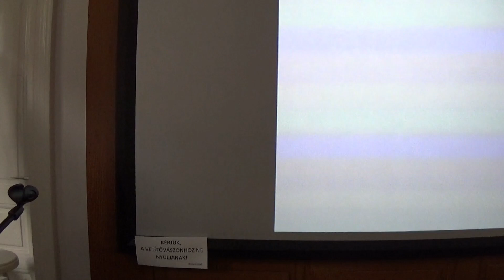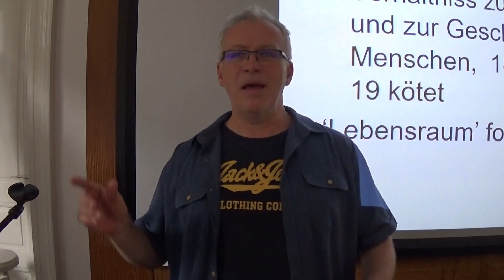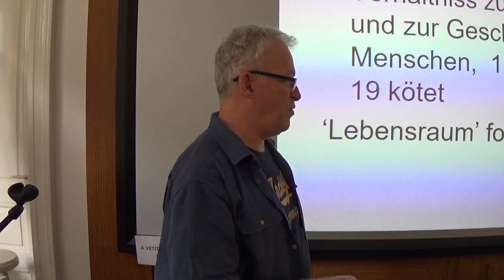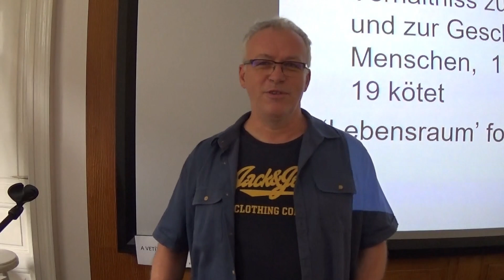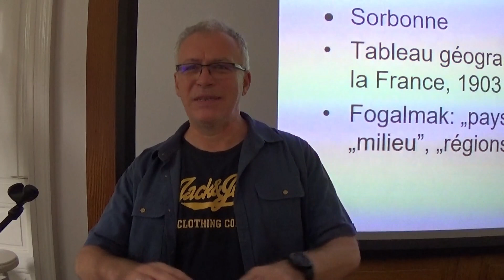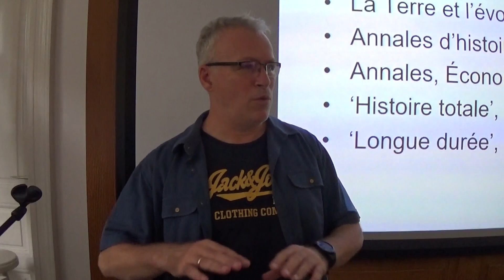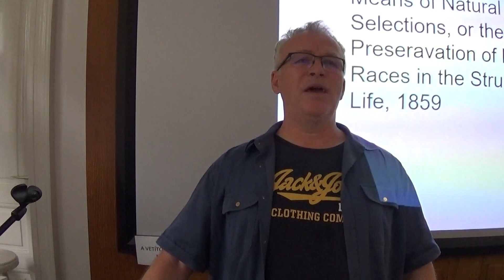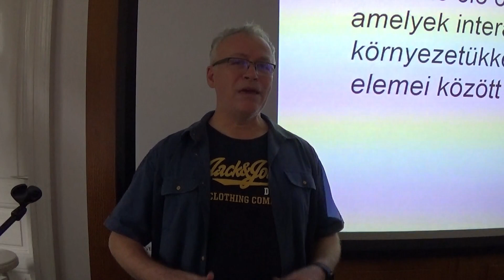03. 2023. Éghajlat és társadalom: geográfusok, az Annales-iskola és az ökológusok.